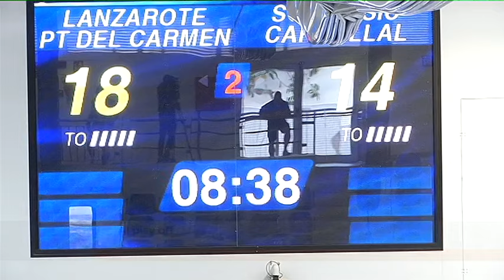Al play off